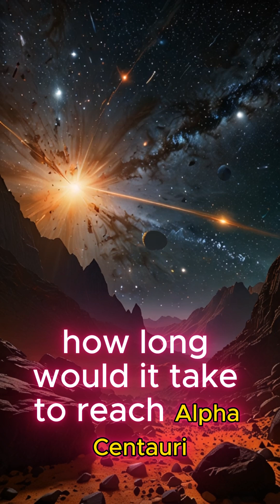Alpha Centauri: The Journey to Our Nearest Star System!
What if we could travel to Alpha Centauri, our closest star system, and begin humanity’s journey to other worlds? In this thrilling video, we dive into the groundbreaking rocket technologies—nuclear, light sails, and antimatter engines—that could make this dream a reality. Explore the future of space travel, from cutting-edge propulsion systems to the unimaginable possibilities that await beyond our solar system. Join us on a cosmic adventure to Alpha Centauri and beyond.